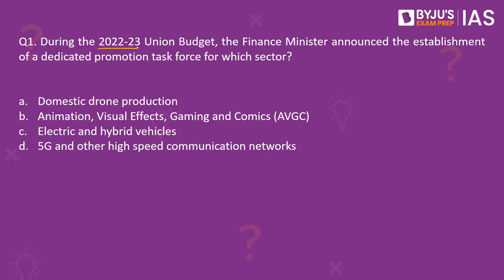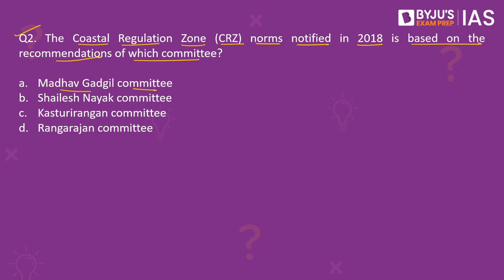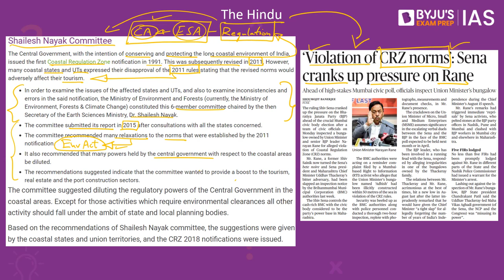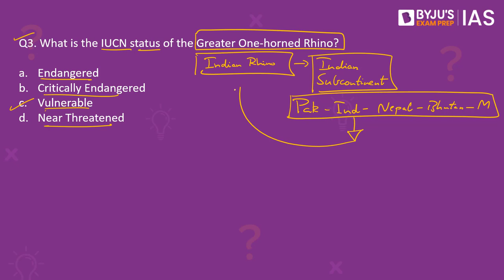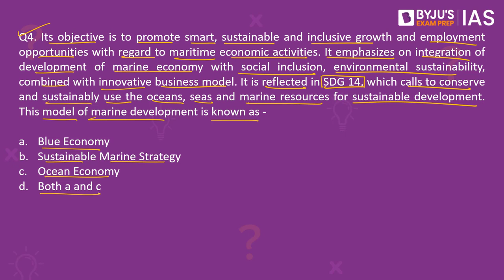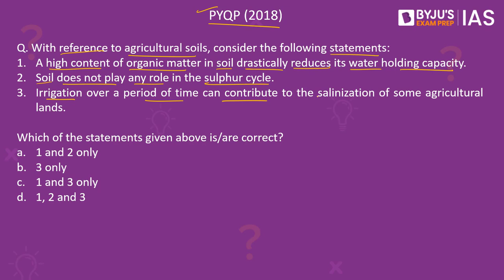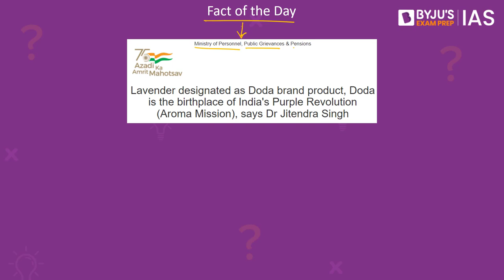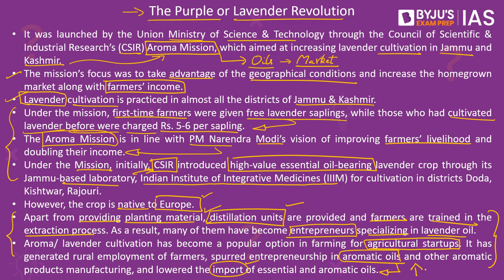CSE: Prelims 2022 - Daily Quiz for IAS Exams | 22nd February, 2022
Topics
1. AVGC promotion task force: 00:00
2. Coastal Regulation Zone (CRZ) norms: 2:22
3. Greater One-horned Rhino: 5:16
4. Blue Economy: 6:52
5. PYQP (2018) - Agricultural Soils: 9:29
6. Fact of the Day - The Purple or Lavender Revolution: 10:56

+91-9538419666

Happy Learning!